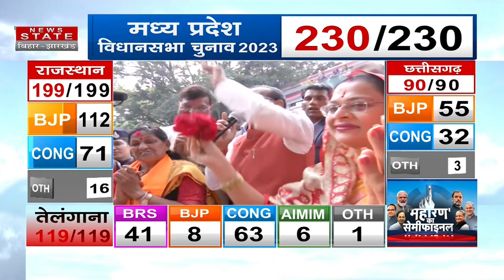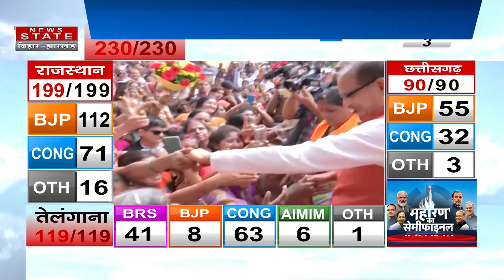जीत के बाद जनता के बीच पहुंचे शिवराज | Madhya Pradesh Election Result | Latest News | Exit Poll 2023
Airtel - 378
TATA Play - 1131
DARSH - 525
GTPL -268